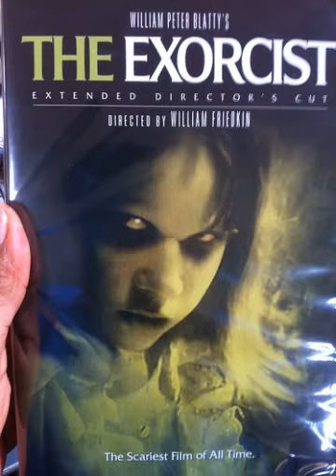vampire makeup tutorial for kids